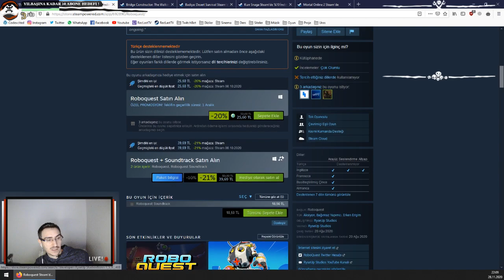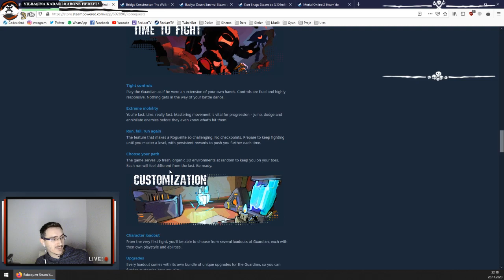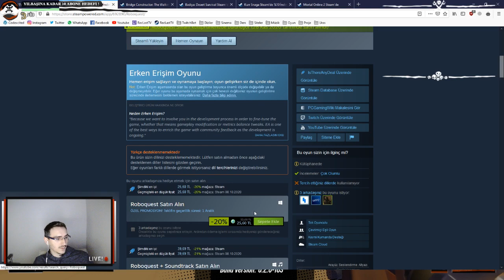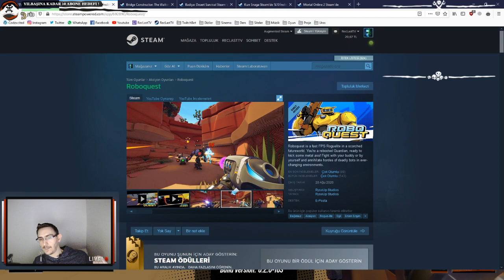Roboquest Canlı İlk İzlenim (First Look) - RecLast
Roboquest adlı oyuna canlı yayında sizler için canlı kanlı İlk İzlenim yaptık. İşinize yarayacağını düşünüyorum. Bu şekilde canlı kanlı İlk İzlenim yayınlarına sizlerde katılabilirsiniz. Yapmanız gereken tek şey alttaki linkden katılmak. Bu sayede yeni denediğimiz bu oyunlarda sizlerde sorular sorabilir ve oyunu beraberce inceleyebiliriz.

Canlı İlk 10 Dakika videolarının ne zaman olduğunu merak edenler sosyal ağlarımızı  ve özelliklede Discord kanalımızı takip ederek haberdar olabilir. Buralardan duyuruyoruz.

Görüşmek Üzere ^^